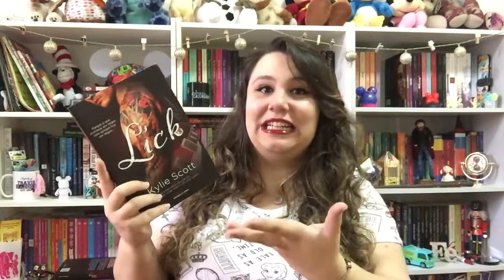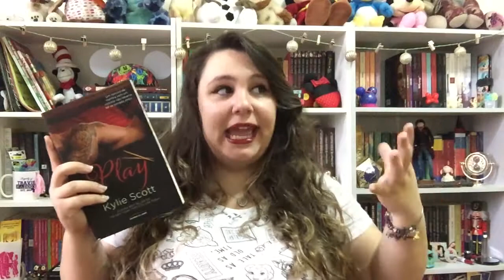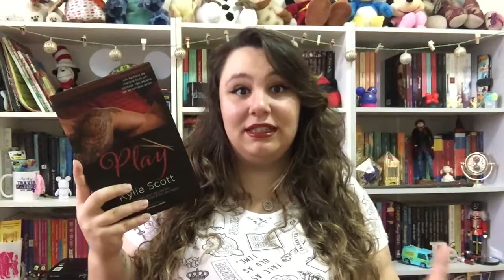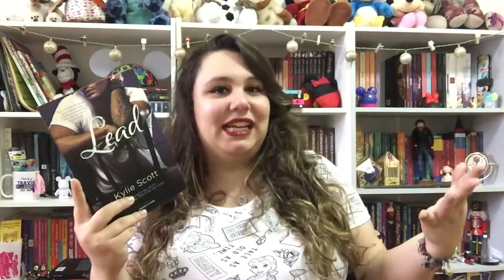SÉRIE STAGE DIVE | Kylie Scott (+16)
Caixa Postal:
Izabela Lopes
Caixa Postal 27
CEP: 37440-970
Caxambu - MG